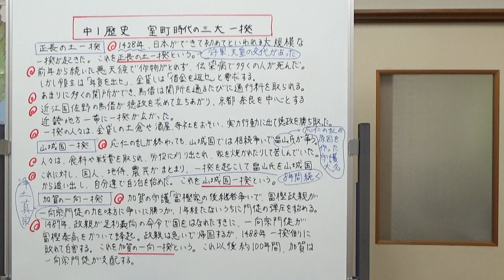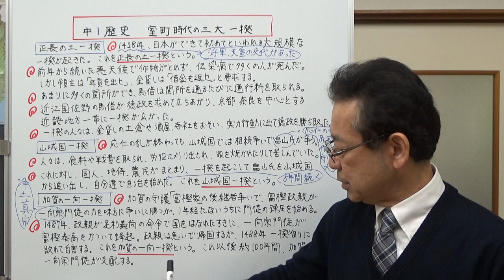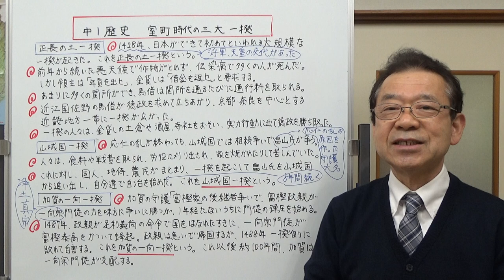中1歴史 室町時代の三大一揆（正長の土一揆・山城国一揆・加賀の一向一揆）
室町時代に起きた大きな3つの一揆について説明しました。
正長の土一揆、山城国一揆、加賀の一向一揆です。